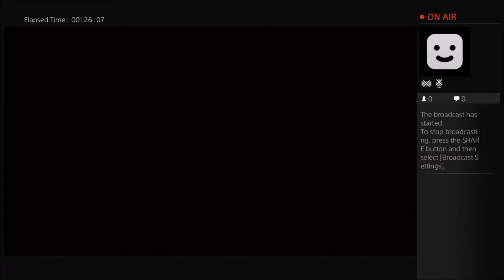The Last of Us Remastered Walkthrough Chapter 5 - Pittsburgh - Find the Keycard and Kill the Bloater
As soon as you're out of the garage, get behind the truck again and continue to push. When the Infected charge you, break away and take them out with whatever means you have at your disposal. As soon as the area is clear, get back to pushing. You'll have to repeat this process several times, but when Ellie pulls far ahead, sprint forward and jump in the back to complete the chapter.